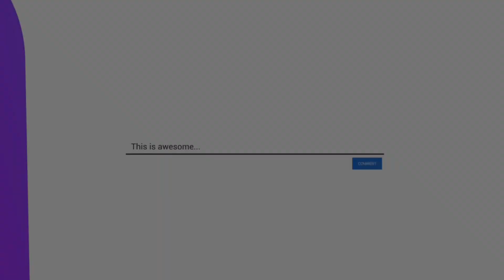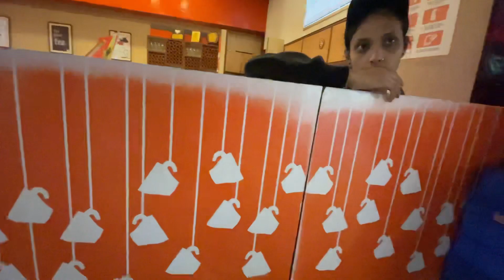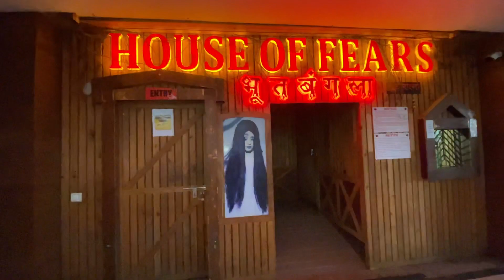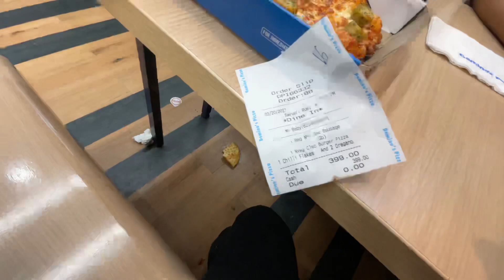CITY CENTRE MA RHUM JHUM 😁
Hello guys, I am back with another vlog if you're new to my channel don't forget to subscribe and hit the Bell icon, just for more new updates, this is the 247vlog of our 300days /300 vlogs challenge. Keep supporting  ❤️❤️❤️